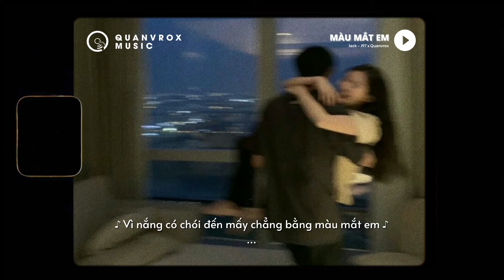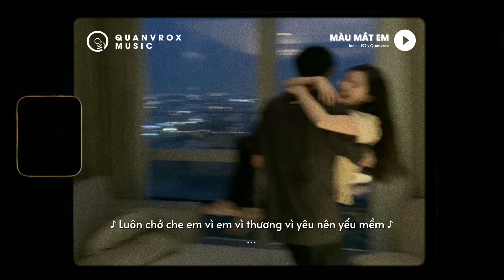Màu Mắt Em (Ver2) - Jack - J97 x Quanvrox「Lofi Ver.」/ Official Lyrics Video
🌼 Lyrics

Chờ gió lên phiêu bồng, má em thêm hồng.
Phút giây thêm nồng, chợt khắc ghi trong lòng.
Thành phố lấp lánh đến thế vậy mà vẫn có nhau.
Nhận thấy ấm áp cũng dễ chẳng hề mà khó đâu.

Vì nắng có chói đến mấy chẳng bằng màu mắt em.
Màu hoa thiên lí ôi mơ màng
Thượng đế nói dối có lúc dận hờn thì vỡ tan, mình sẽ phấn đấu đến hết cuộc đời này lỡ làng.
Cùng ngắm ánh sáng phía trước dù vạn * bước chân để anh sương gió trên vai gầy.

Nếu một ngày em nói bên anh, cả bầu trời như hóa trong lành.
Vẽ tình mình bằng cả xuân xanh để chấp cánh bay.
Lấy hàng ngàn tinh tú trên cao, xếp thành dòng mãi mãi bên nhau.
Chẳng việc gì quá khó đâu

Cho dù mai bể dâu chẳng ngại đâu anh và em vẫn nắm tay.
Em đừng lo vì cuộc đời đã có anh, chăm sóc em đêm từng đêm.
Luôn chở che em vì em
Vì thương vì yêu nên yếu mềm.

Giọt lệ làm nhòe hàng mi rơi, xin hỡi ơi em đừng đi.
Anh chẳng mong ta biệt li.
Nghẹn ngào mình còn điều gì?
Đưa về nhà, rồi nói với người ta, anh có em như thế nên anh sung sướng nhất đời nà.

Cài đóa hoa lên tóc nhìn em rạng rỡ mỉm cười và niềm hạnh phúc thì thật nhỏ bé nhưng là ao ước của người già.
Đưa đôi bàn tay cùng anh vượt qua đại dương biển sâu, biển xanh, trùng khơi
Dẫu có núi cao, cũng chẳng làm sao, vì đi cùng nhau, cũng chẳng ngại đâu
Còn yêu thương là điều may mắn, mình tìm được nhau ngày đầu phượng nở

Nụ cười của em làm lòng say nắng, cả bầu trời mơ dù còn tay trắng ná naaaaaaaaaaa
Tìm vụn vỡ nơi hoàng hôn ấy, bờ vai ấy sao thật nhỏ bé.
Ngày em đến mưa phùn giăng lối, để anh khóc bên kia đồi.
Đừng như thế anh buồn lắm đấy, giờ ngoan nhé yên định vị trí.

Để anh xếp cho cả hành lí này, dọn qua ở không á thì

End.